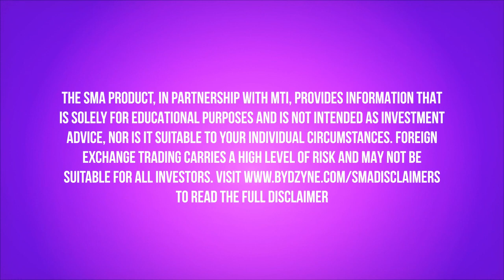SMA PRO HAS ARRIVED AT BYDZYNE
If there is anything that a forex beginner should thank, it must be the digital age, as the world makes strides in advancing technology.